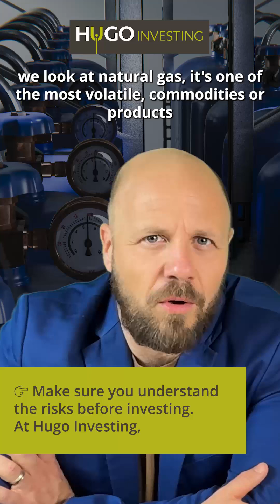What REALLY Moves Gas Prices? ⛽📈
Why are gas prices so volatile? In this YouTube Short, we break down the real drivers behind natural gas prices — from weather and storage levels to geopolitics, macroeconomics, and government policy.

Natural gas is one of the most volatile commodities in the world, reacting fast to sudden changes in supply, demand, and global events. If you want to understand why gas prices spike or crash, this breakdown explains it simply and clearly.
Perfect for traders, investors, and anyone curious about energy markets.